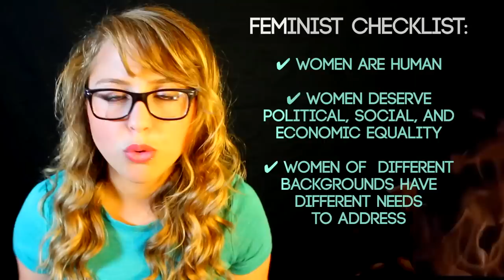THE F-WORD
what can i say?  i like dirty words.

SUMMARY
In her second installment of her series on feminism, Laci Green addresses the stigma attached to calling oneself a feminist.  She argues that feminism has been attacked by the notoriously misogynistic right wing over several decades, which has successfully obscured feminism's true meaning to the mainstream.  In the second half of the video, she addresses 3 major myths about feminism as a movement and a label.  She closes by sharing her opinion on why it's important to embrace the term "feminist".

FEMINISTS PICTURED:
Wendy Davis
Laverne Cox
Jackson Katz
Los Angeles Reproductive Rights Protest
Kai Davis
Rachel Maddow
bell hooks
Slut Walk Denver
Brave New Voices Grand Slam Finals
Hilary Clinton